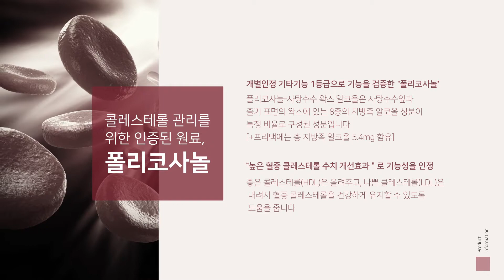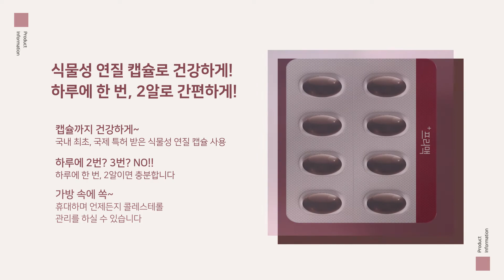(제품영상) 프리맥